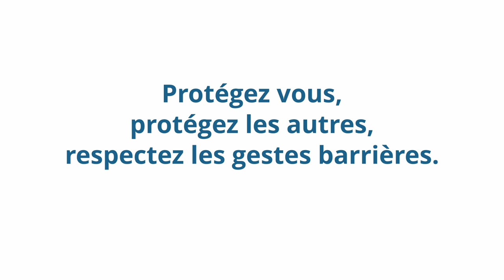INFO COVID-19 | Hélène Polifonte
La Région Guadeloupe et le Conseil Départemental de la Guadeloupe vous présentent "INFO COVID".

"Pourquoi se vacciner?"
𝗛é𝗹è𝗻𝗲 𝗣𝗼𝗹𝗶𝗳𝗼𝗻𝘁𝗲
Maire de Ville de Baie-Mahault
6ème vice-présidente du Conseil Départemental